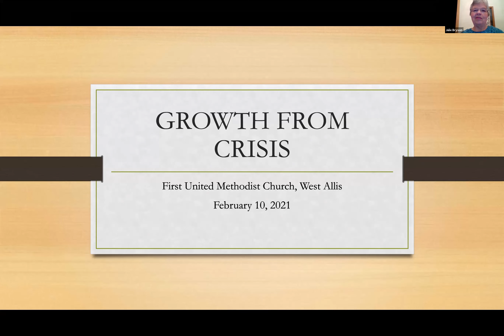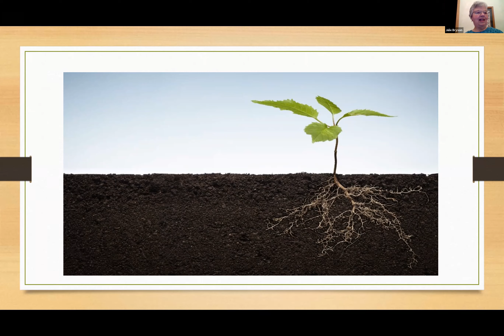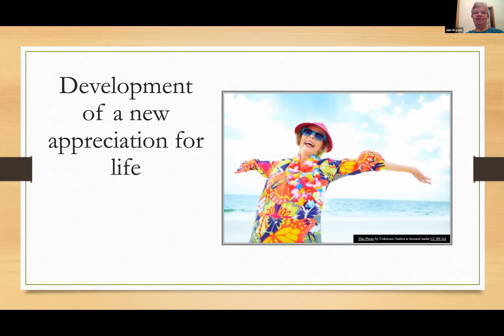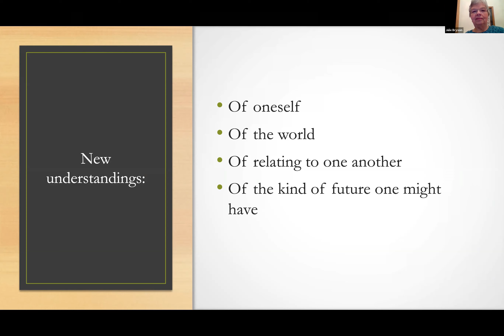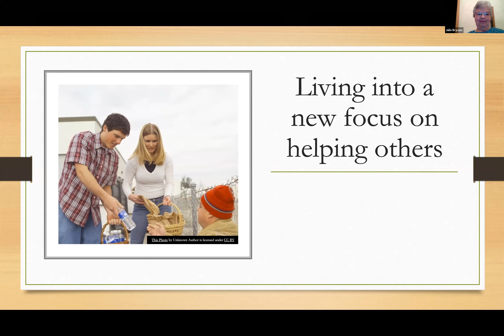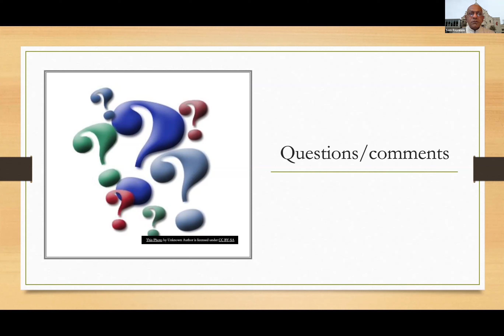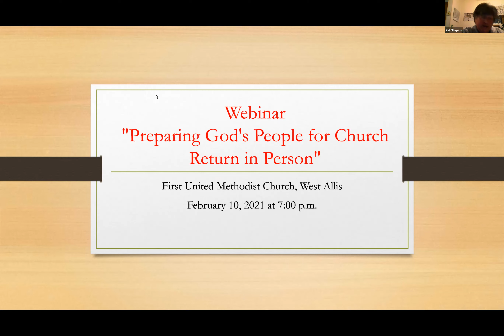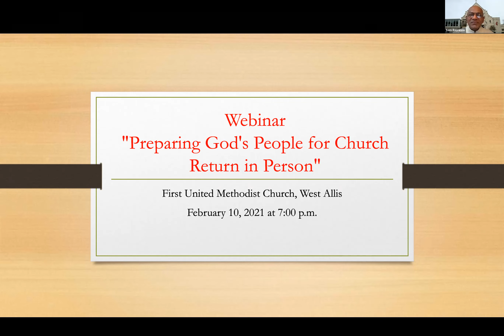Preparing God's People for In-Person Return - February 10, 2021 - FUMCWA